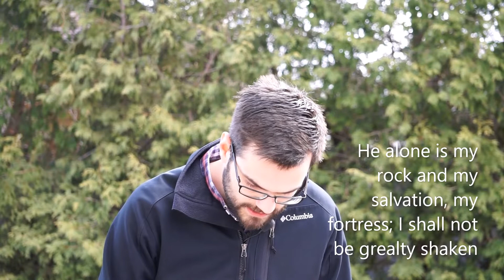Friday Update: Student Ministry with Tim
This is Tim!  He is our Student Ministry Director and he is going to tell us what he has been learning through this time of social distancing.